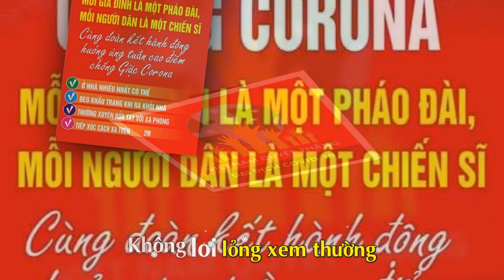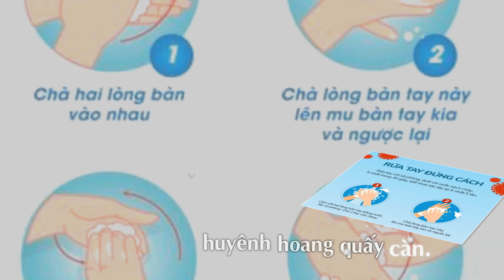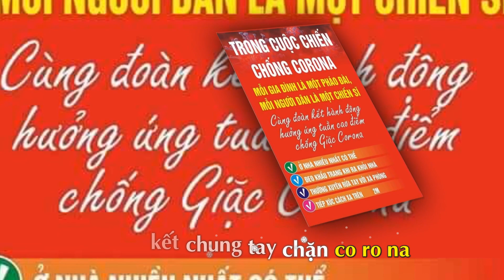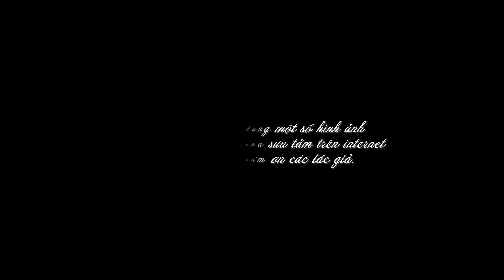VIỆT NAM QUYẾT THẮNG CORONA (Beat - F)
| Nhạc: Phạm Tùng
 | Lời: Phạm Thị Cúc Vàng
Video & Sub: Haniizme